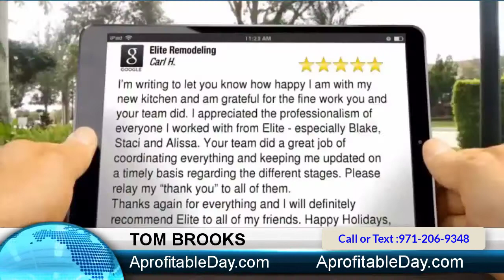Aprofitableday.com on using Video in your business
Important to use a video on your website, youtube, Facebook, Linkedin, Etc. To communicate to your new customers.